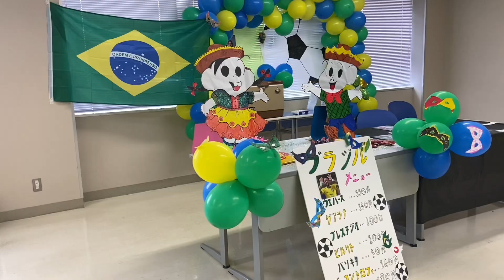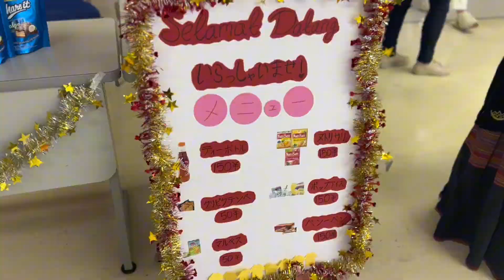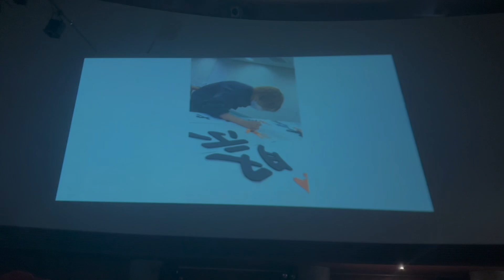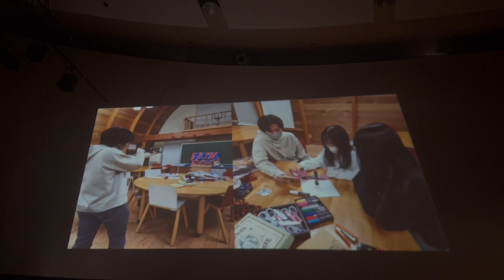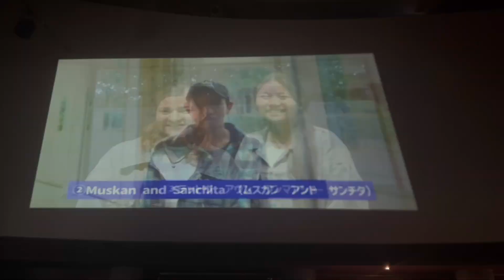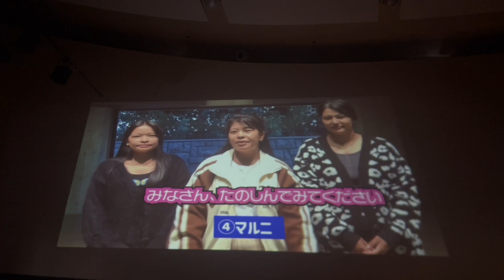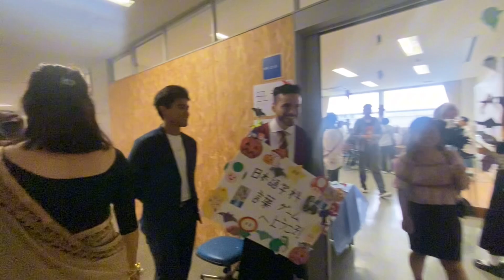How Nepalese People Honor the Japanese College Festival !! VLOGG